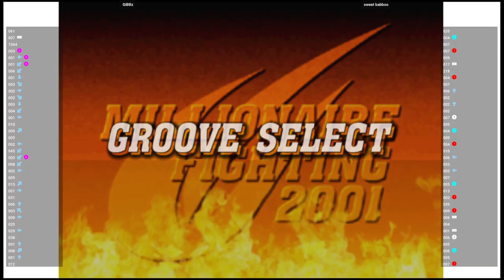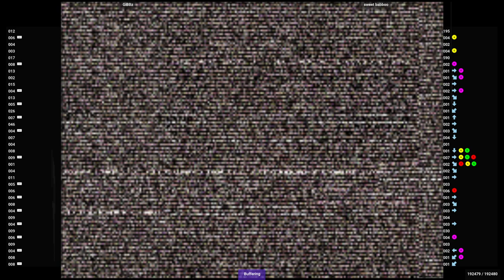CVS2 🕹 GiBBz VS sweet babboo | Fightcade